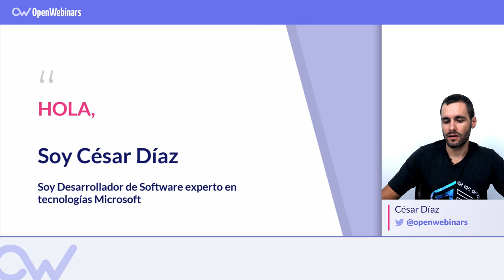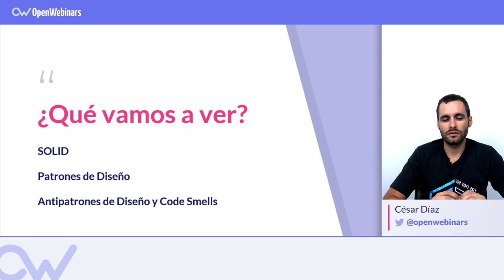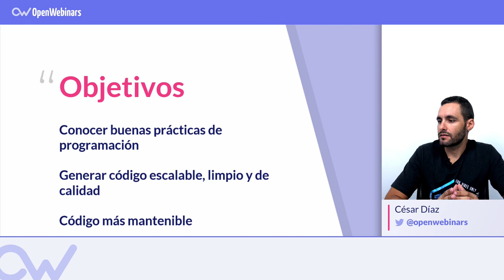CURSO DE SOLID Y PATRONES DE DISEÑO